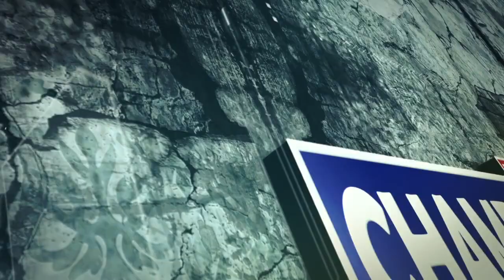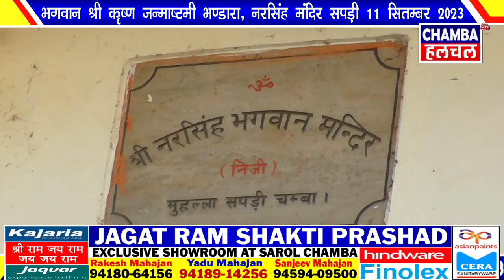भगवान श्री कृष्ण जन्माष्टमी भण्डारा, नरसिंह मंदिर सपड़ी JANAMASHTMI BHANDARA SAPRI 11 SEP 2023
Keep sharing
Keep Supporting